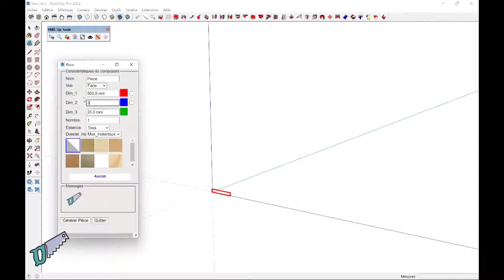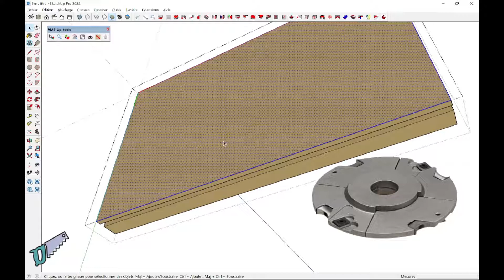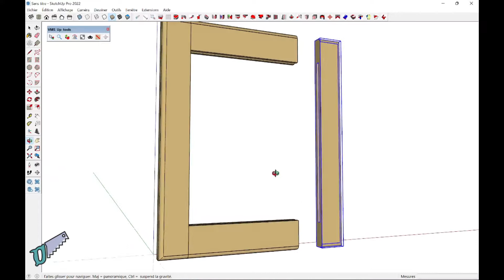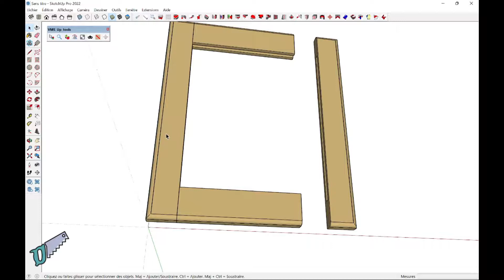C'est quoi la face sur la table ?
Que signifie la face sur la table pour les usinages de rainures, de feuillures ou de moulures ?